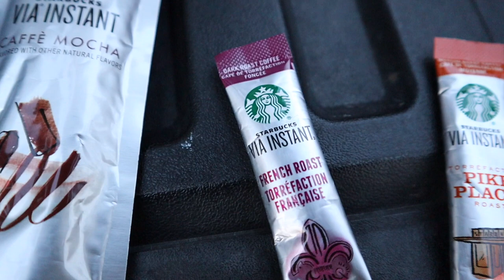Does COFFEE taste better in the WOODS?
All of my friends were hungover and I wanted to get out and see some mountains. Solo trip up tp Aztec Peak in Arizona where I did a couple donuts and made some coffee.